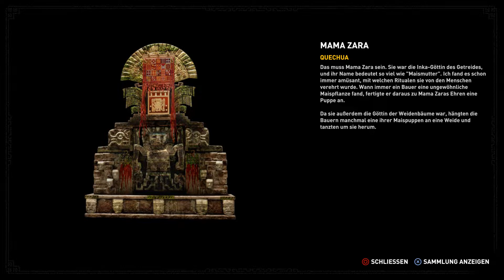Shadow of the Tomb Raider #031 - Let´s Play Tomb Raider - Leise kommt der Tod & Friendly Fire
Über die Folge: Nach so einem Verlust ist es schwierig, wieder auf die Beine zu kommen. Wir müssen dennoch stark sein und Trinity ein für allemal beseitigen...Seht selbst. Viel Spaß!

Über das Game: Auch Lara Crofts Motivation in „Shadow of the Tomb Raider“ ist düster: Anfänglich ist die junge Archäologin von blinder Rache getrieben, weil der Trinity-Orden ihren weltberühmten Vater ermordet hat. Den Kopf der Organisation will sie jetzt – und muss nur ganz nebenbei die Welt retten, die Trinity mithilfe einer machtvollen Mayakraft „völlig neu erschaffen will“.

So führt es Croft und ihren guten Maori-Freund Jonah nach einem kurzen Mexiko-Abstecher, der als Tutorial dient, tief in den peruanischen Dschungel. Hier hat Trinity-Chef Dr. Dominguez die Kontrolle über einen Mayakult übernommen und die eigentlich friedlichen Ureinwohner einfach für seine Zwecke eingespannt. Bei einem anfänglichen Flugzeugabsturz verlieren sich die beiden Helden jedoch, sodass Lara erst mal allein unterwegs ist.

Doch Lara lernt wie immer schnell und weiß das dichte Grün des Dschungels klug zu nutzen: Im Dickicht ist der eigentlich schwer bewaffnete Feind dank der nagelneuen Guerilla-Fähigkeiten der jungen Frau ein leichtes Opfer. In „Shadow of the Tomb Raider“ tarnt sich die britische Alleskönnerin an Tümpeln mit Schlamm oder reißt unaufmerksame Soldaten mit ihrem Seil von der Baumkrone aus in den Tod.